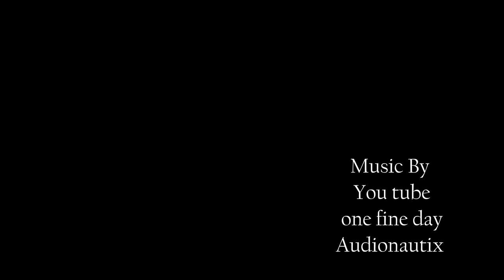Julie and Keith's house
Julie and Keith's house In France. Good living, good food and superb wine, cognac and cats by the barrel full!! Happy days.